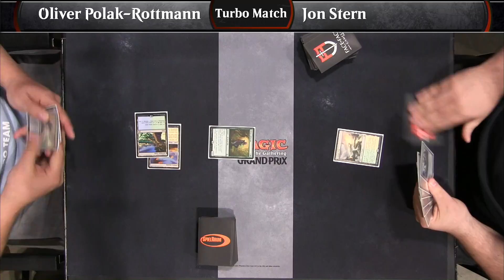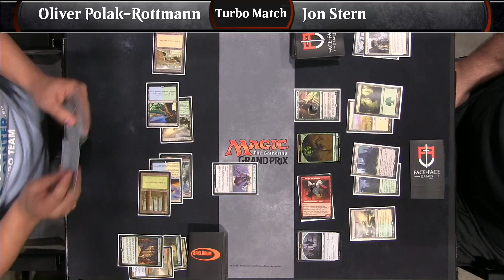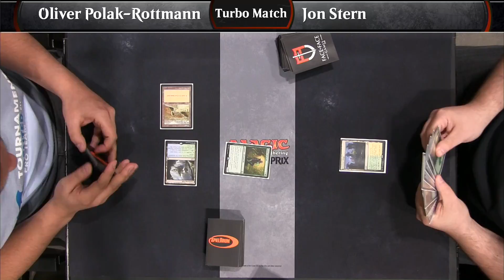GP Toronto RD 7